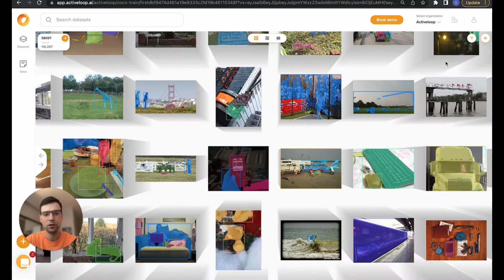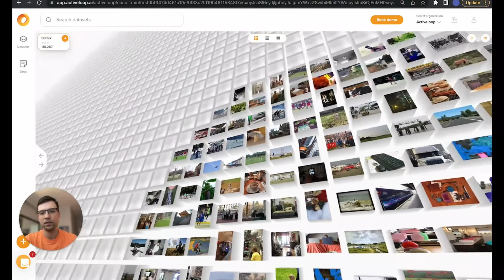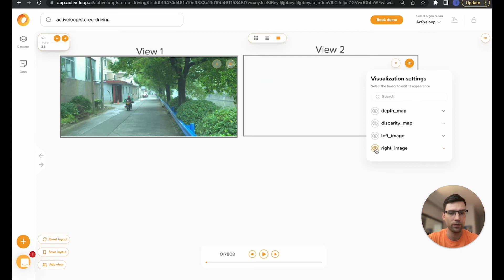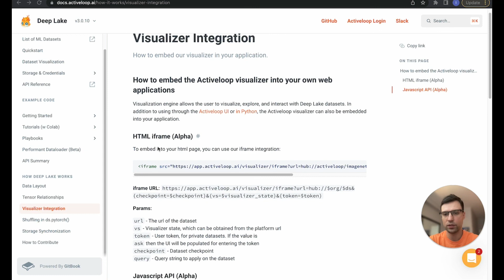How to Use Activeloop Deep Lake Visualizer? Official Tutorial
In this extensive guide, we cover how to visualize your audio, video, and image AI data with Activeloop Deep Lake.

0:00 - Visualizer Basic
0:38 - Videos and Sequential Data
1:06 - Visualization Modes
1:51 - View Customization
3:20 - Integration Options